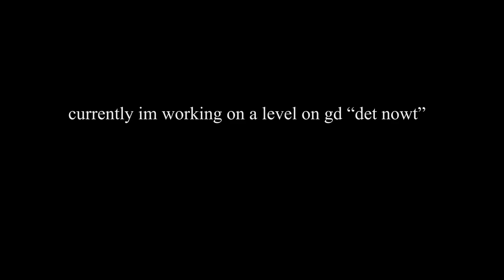another preview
i put a lot of effort into my vods, pls help me reach 1k in the future lps

---lelelele
wat lamo